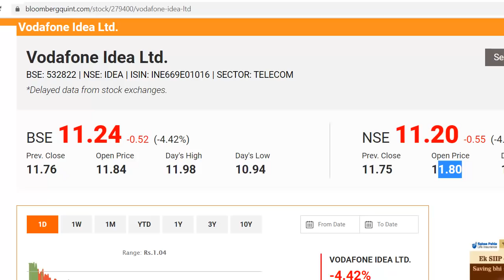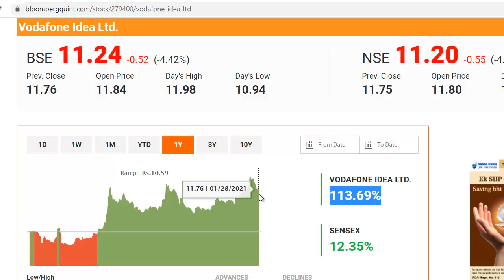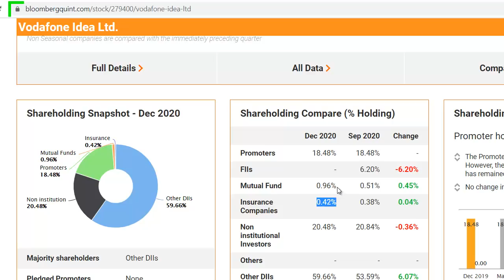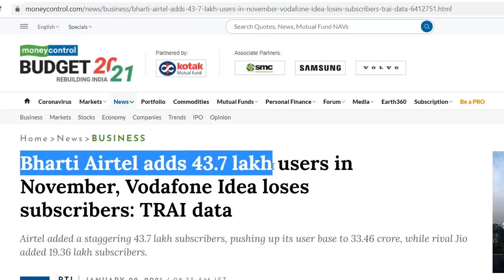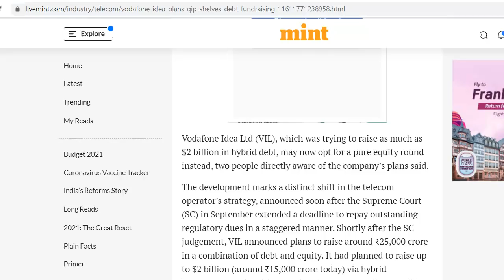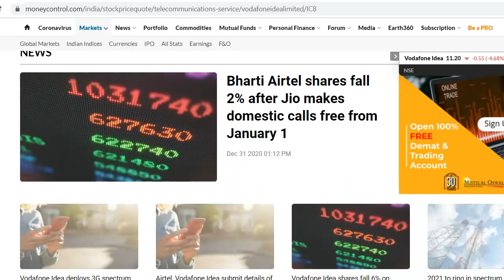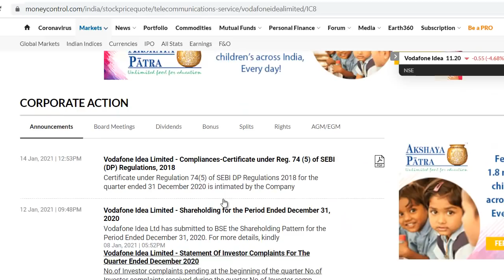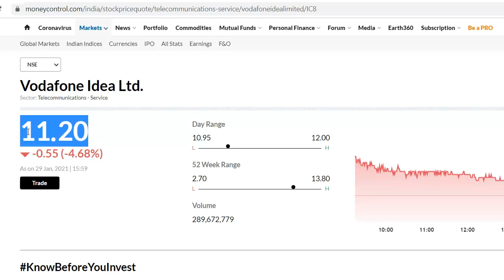Vodafone Idea Latest News | Vodafone Idea Share News | Vodafone Idea Breaking News